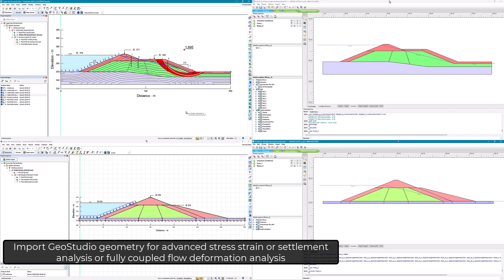Extend your Geotechnical analysis with Seequent's Connected Geotechnical Workflow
As part of the Connected Geotechnical Workflow, users now benefit from a smoother bi-directional transition of geometry between Limit Equilibrium and Finite Element Analysis, with new import and export capabilities in PLAXIS 2D, avoiding repetitious and error-prone re-entry of model data.
This movie shows the new option to import GeoStudio 2D geometry into PLAXIS 2D.

Read more about the new capabilities that solidify Seequent's Connected Geotechnical Workflow at our release blog